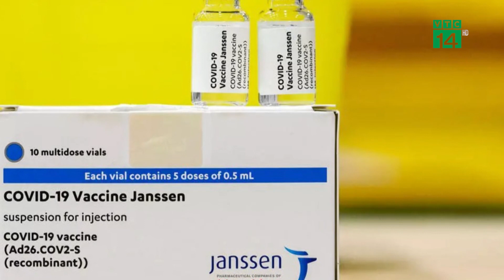Bộ Y Tế đàm phán mua Vắc-Xin Johnson & Johnson| VTC14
VTC14 | Bộ trưởng Y tế Nguyễn Thanh Long mới đây đã làm việc trực tuyến với Johnson & Johnson trao đổi về vấn đề nhập khẩu vắc-xin phòng Covid-19 tại Việt Nam.